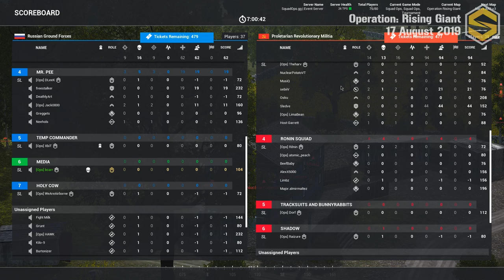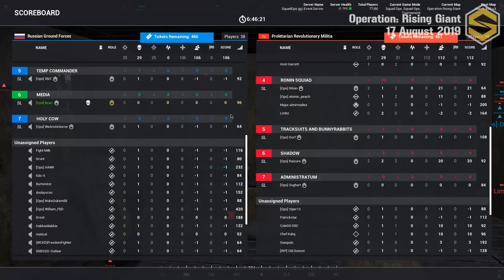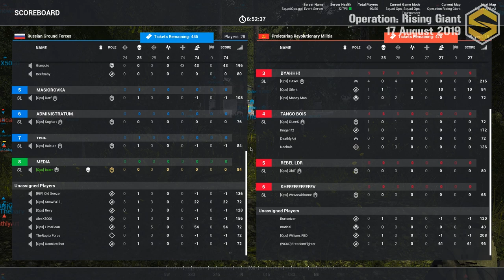Squad Ops 1 Life Operation: Rising Giant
Squad Ops 1 Life Operation: Rising Giant 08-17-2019